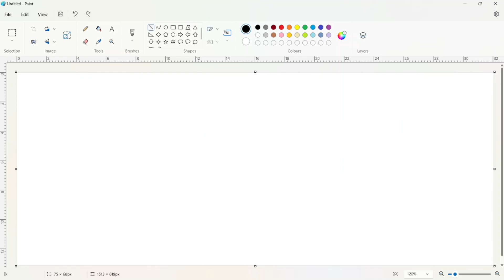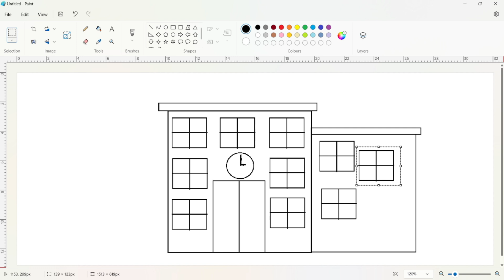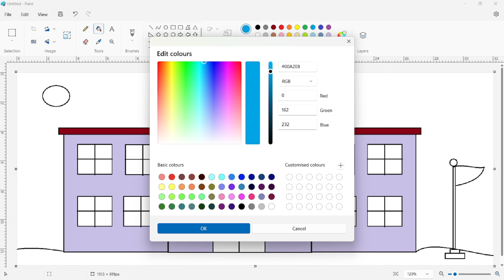MySchool Drawing in Computer| My School Easy Drawing |PC Paint drawing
Here we can learn how to draw school Step by Step Easy.
Easy MySchool Drawing, Computer Drawing, PC Paint Drawing